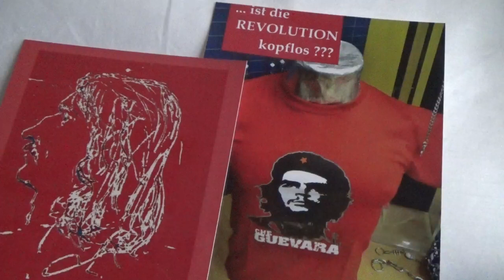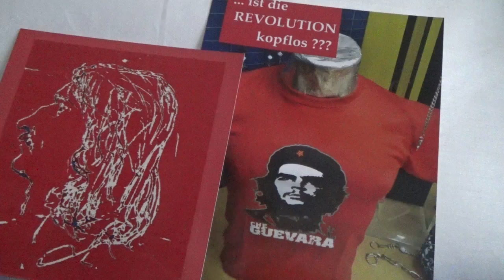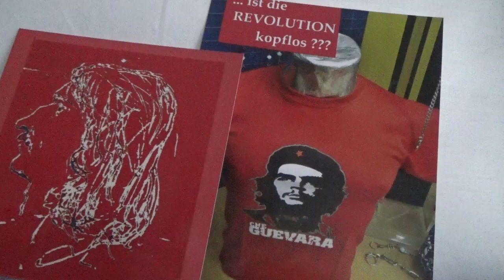Innere Zerrissenheit unvollst 20181204 stoni Liebe 2